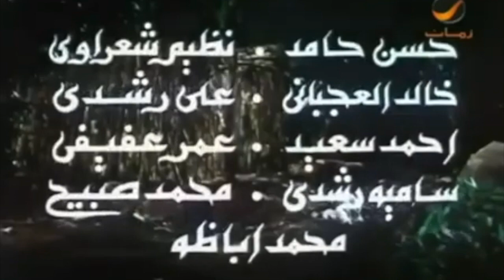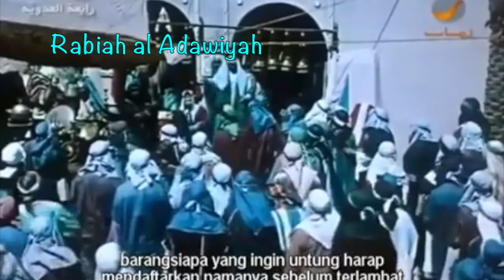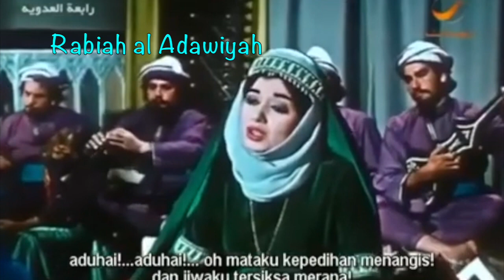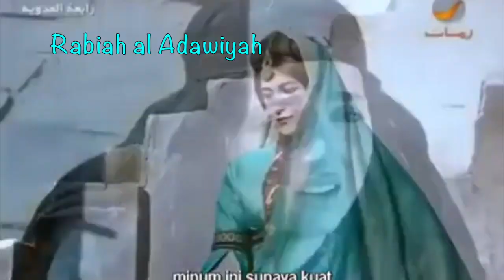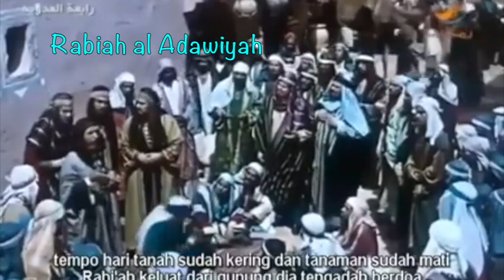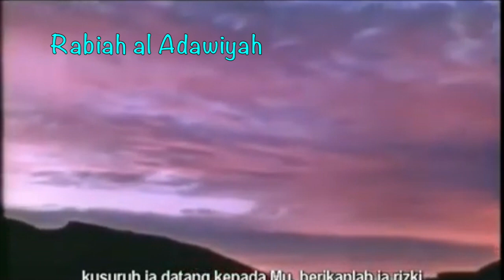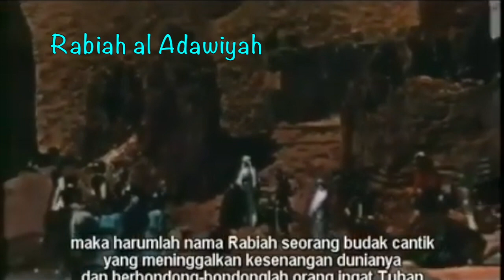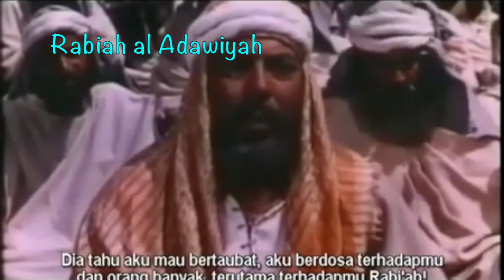Rabiah al Adawiyah | FILM | Subtittle Indonesia | Full Movie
Rabiah Al-Adawiyah (bahasa Arab: رابعة العدوية القيسية) dikenal juga dengan nama Rabi'ah Basri adalah seorang sufi wanita yang dikenal karena kesucian dan kecintaannya terhadap Allah. Rabi'ah merupakan klien (bahasa Arab: Mawlat) dari klan Al-Atik suku Qays bin 'Adi, di mana ia terkenal dengan sebutan al-Qaysiyah. Ia dikenal sebagai seorang sufi wanita yang zuhud, yaitu tidak tertarik kepada kehidupan duniawi, sehingga ia mengabdikan hidupnya hanya untuk beribadah kepada Allah. Rabiah diperkirakan lahir antara tahun 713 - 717 Masehi, atau 95 - 99 Hijriah, di kota Basrah, Irak dan meninggal sekitar tahun 801 Masehi / 185 Hijriah. Nama lengkapnya adalah Rabi'ah binti Ismail al-Adawiyah al-Basriyah. Rabiah merupakan sufi wanita beraliran Sunni pada masa dinasti Umayyah yang menjadi pemimpin dari murid-murid perempuan dan zahidah, yang mengabdikan dirinya untuk penelitian hukum kesucian yang sangat takut dan taat kepada Allah. Rabi'ah Al-Adawiyah dijuluki sebagai "The Mother of the Grand Master" atau Ibu Para Sufi Besar karena kezuhudannya. Ia juga menjadi panutan para ahli sufi lain seperti Ibnu al-Faridh dan Dhun Nun al-Misri. Kezuhudan Rabi'ah juga dikenal hingga ke Eropa. Hal ini membuat banyak cendekiawan Eropa meneliti pemikiran Rabi'ah dan menulis riwayat hidupnya, seperti Margareth Smith, Masignon, dan Nicholoson.